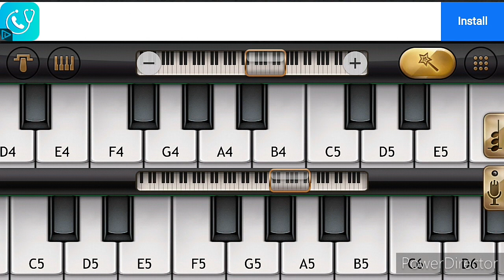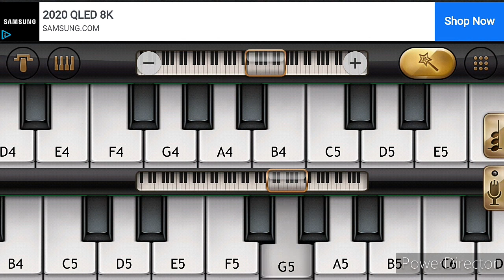Love Story Theme Mobile Piano Cover By Sumalya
Cover Piano Credits :
Pianoist : Sumalya